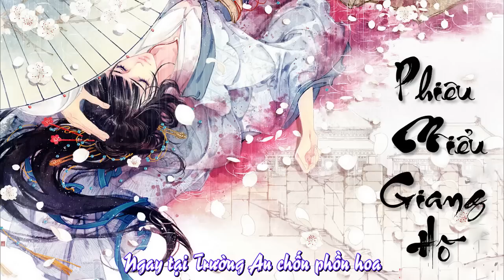[VIETSUB]Phiêu Miểu Giang Hồ - CRITTY ft.Tiêu Mộng Lâm ll [飄渺江湖 by 瀟夢臨、CRITTY]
作曲／編曲／和聲編寫／作詞：瀟夢臨
Nhạc / Biên khúc / Biên tập hòa thanh / Lời: Tiêu Mộng Lâm
演唱／和聲：瀟夢臨、CRITTY
Trình bày / Hòa thanh: Tiêu Mộng Lâm, CRITTY
後期：奶媽月
Hậu kì: Nãi Ma Nguyệt
海報：木槿嵐
Poster: Mộc Cận Lam
歌曲推廣：陳棟輝
Quảng bá ca khúc: Trần Đống Huy
歌詞編輯：風雪梧桐
Biên tập ca từ: Phong Tuyết Ngô Đồng

►Dịch: POCAHONTAS NGUYEN

Weibo Critty
Phiêu Miểu Giang Hồ là tình hữu nghị bền vững được trình bày diễn dịch với tài tử hát và viết lời Tiêu Mộng Lâm. Ngồi đối nhau uống rượu, tâm sự chuyện thiên hạ. Vì hoàn thành sứ mệnh mỗi bên mà xa cách, giao ước nhiều năm sau sẽ gặp nhau chốn Trường An phồn hoa, đến mời thịnh tình.
[Ca khúc nghiêm cấm đặt lời, tùy ý hát lại]
Trẻ em ngủ muộn có nhạc nghe o(*≧▽≦)ツ
Đặc biệt lưu giữ ca khúc này đến bây giờ phát hành để làm quà tặng sinh nhật vào ngày 26 của Tiêu Tiêu, Tiêu Tiêu chung quy cũng không phải 18 tuổi nữa o(∩_∩)o Hy vọng Tiêu Tiêu qua tuổi mới có thể tiến bộ xa hơn, viết được nhiều bài hát hay hơn nữa ~~
Bài hát này rất có ý nghĩa kỷ niệm, một mặt đây là quà tặng Tiêu Tiêu, mặt khác đây là lần đầu tiên ta hợp xướng cùng Tiêu Tiêu ~~ Phải rồi, không được nói ta “Công”!!! Người ta đã nỗ lực hát nhẹ nhàng đi rồi ﹁_﹁

TAGVIDEOS
Nhạc Không Lời Bất Hủ,nhac hoa noi tieng,nhac trung quoc,hoa tau,hòa tấu đàn tranh,nhac hoa tau,nhac hoa hay,nhac sao truc hay nhat,sao truc,Những Tình Khúc Nhạc Hoa Bất Hủ,hòa tấu trung hoa | tiếng sáo trung hoa 小曲儿,dong zhen/董贞